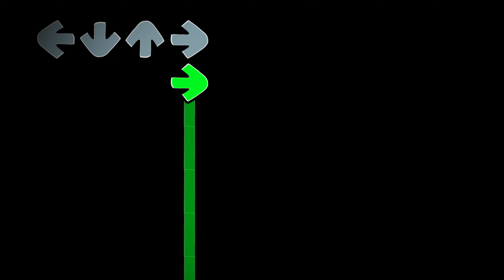FNF: Pibby Apocalypse but MLP sing it // My Little Pony mod █ Friday Night Funkin' █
Pibby Equestrian

WE NEED HELP TWILIGHT AND RAINBOW.

Twilight and Rainbow made her something strange, her not kind of anymore, her want to detroying the Equestrian. How their friend was saving the world before Twilight detroying?

The mods have 4 songs, 3 main songs and 1 freplay song. Enjoy!!

0:00 Twilight & Pinkie Pie Vs Pinkie Pie // Song "Mean Forest"
2:34 Twilight Vs Pibby // Song "My Amazing Happiness"
4:34 Twilight Vs Pinkie Pie // Song "My Amazing Happiness"
5:19 Backgrounds are changing // Song "My Amazing Happiness"
6:08 Rainbow Dash Vs Apple Jack // Song "Rainbow Crack"
8:07 Rainbow Dash Vs Apple Jack & Scootaloo // Song "Rainbow Crack"
9:10 Song "Forgotten Friendship"
12:51 End of video

[TAGS]
fnf
friday night funkin
fnf mod
pibby
fnf pibby
mlp
fnf mods
twilight sparkle
mod
pinkie pie
pibby fnf
animation
fnf pibby mod
night
friday night funkin'
фнф
fnf animation
music
learning with pibby
pibby twilight
friday
funkin
pony
fnf my little pony
vs twilight sparkle
pibby mlp
пони
come learn with pibby
pibby glitch
rainbow dash
my little pony fnf
boyfriend
fnf glitch
pibby bfdi 2.0
bfdi
darkness is magic
pibby mod
pibby bfdi
mlp fnf
girlfriend
fnf glitched legends
friday night funkin pibby
vs pibby
pibby my little pony
bfb pibby
fnf but
corruption
pibby family guy
fnf mlp
coverruisna
rooten family fnf
tricky
ugh
week 7
communitygame
newgrounds
pico
applejack
friendship is magic
tankman
glitch
ruv
corrupted twilight sparkle
corrupted twilight
creepypasta
corrupted fnf
pibby apocalypse
mid fight masses
selever
sarv
fnf scary mods
glitched teen titans
fnf pibby apocalypse
fnf corruption
fnf glitched
fnf music
mods fnf
fnf songs
friday night
fnf darkness takeover
фнф пони
маленькие пони
фнф мод
млп
pibby x fnf
mlp darkness is magic
fnf pibbly mlp
фнф млп
family
fnf come along with me but different character sings it
fnf come along with me
fnf utau
utau cover
fnf utau cover
come along with me but different character sings it
but different character sings it
welcome home
fnf all phases
fnf x pibby
fnf mlp phases
fnfanimation
rooten family
dusktilldawn
ust/midi
friday night come along with me
dash
fnf
rainbow
little
пиби
my
fnf vs animation
sad finn yt
new
fnf vs my little pony
sad finn
guy
cover
fnf song
пибби
mod fnf
gameatheart
sunday
sky
matt
mouse fnf
ninjamuffin99
mouse
anime
corrupted
kou
mickey mouse hd
mickey mouse minus
sunday night
mickey
bro
sis
songs
gacha life
qt
bob
fnf creepypasta
whitty
mickey horror
micky mouse
sonic.exe
new pibby mod
fnf hd
fnf bfdi
fnf pibby sonic
bfci
fnf pibby bfdi
fnf pibby corrupted
new pibby
pibby fnf family guy
darkness takeover
pibby twilight sparkle
come and learn with pibby
aftermath
aftermath fnf
airborne fnf
fnf family guy
pibby sonic
bfdi pibby
new pibby mods
fnf pibby family guy
twilight pibby
pony fnf
mlp
pvz
fnf mlp mod
fashioned values
4k
mlp comparison
friday night funkin' vs pibby apocalypse
fnf twilight sparkle
fnf pinkie pie
aurora
fnf oswald
fnf x mlp
mlpgacha
oswald
airborne
castle
family guy fnf
pibby dusk till dawn
fera
animations
fera animations
animated
fridaynightfunkin
forgotten friendship
comelearnwithpibby
mlp songs
digital circus
fnfgacha
kuda poni
my little pony phase
equestria laments
fnf my little pony song
fnf pibby my little pony
pibby apocalypse but mlp
fnf vs mlp
corruptedtwilightsparkle
a small beacon of hope
patrick star
gacha
animati